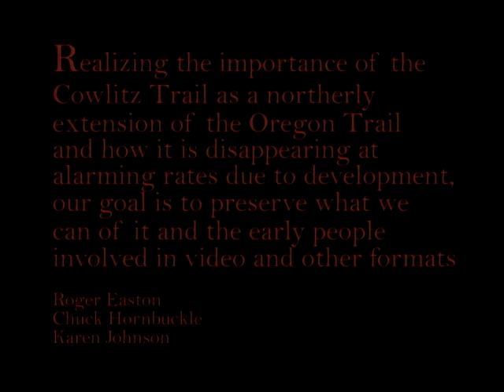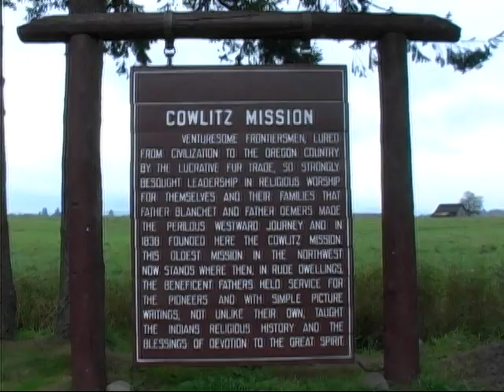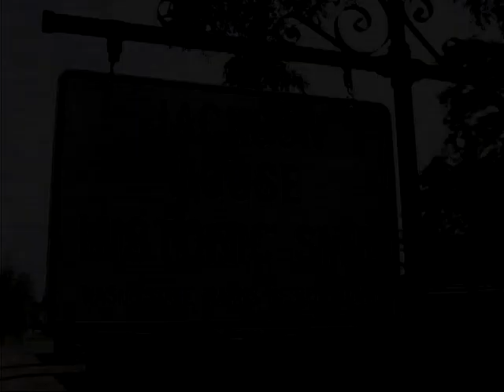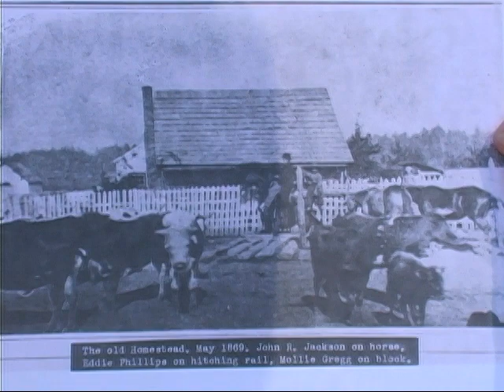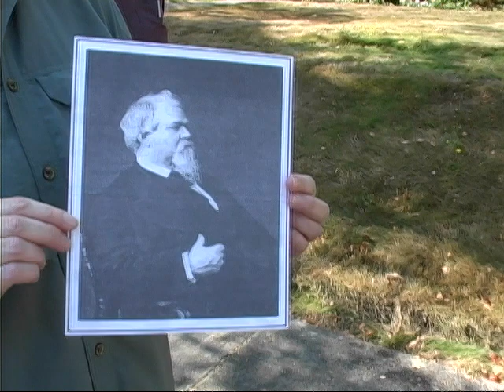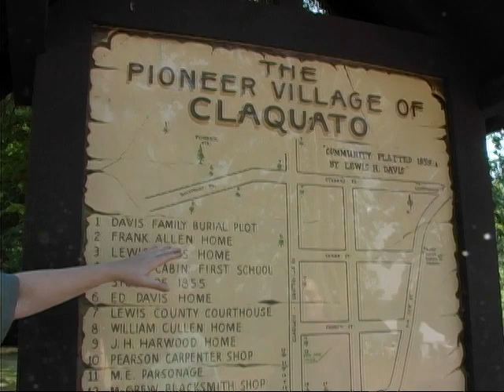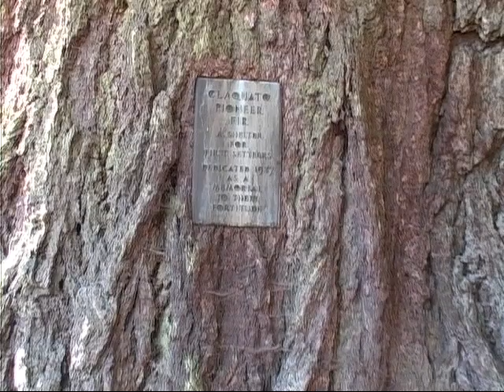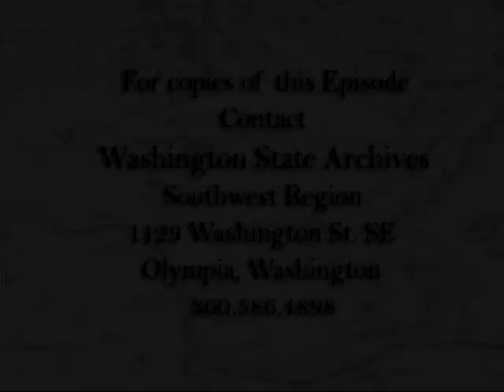Cowlitz Trail Project: Episode 4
First stop is an interview with Michael Hubbs along the Cowlitz River and the site of Simon Plamondon Jr.’s historic cabin. Next, it’s on to the Cowlitz River Bar, the Cowlitz Mission and the St. Francis Xavier Cemetery. A side trip includes a dramatization for preparing for a journey with wagon master Dave Welch. Next, we’re on to the Lewis and Clark State Park where we find an old-growth forest and wagon ruts. Experience traveling the trail in a covered wagon. See a Louisa Jackson reenactment and the historic Jackson Courthouse, then travel on to Chehalis to see the O.B. McFadden house and the Lewis County Historical Museum. Finally, on to the pioneer village of Claquato to see one of the oldest churches in the state, a pioneer fir tree and the Military Road.

Videotaped and edited by Terri Huntley, 2006.

Digitized from mini DV on May 4, 2023 from the Historical Records Project Original Recordings Collection, Washington State Archives.